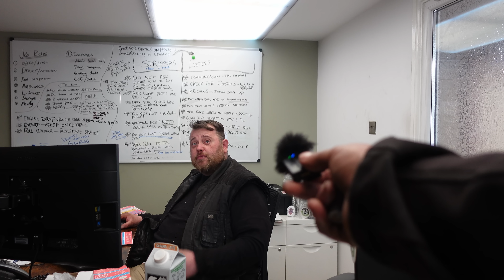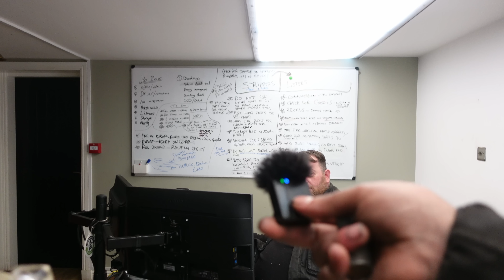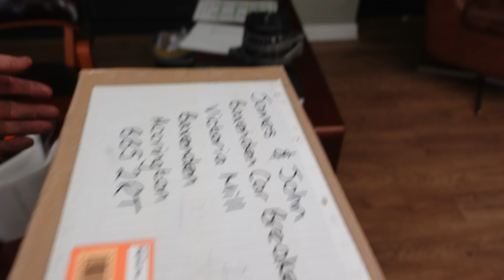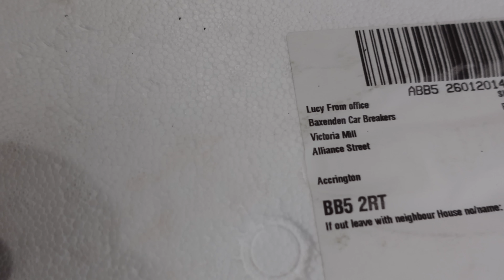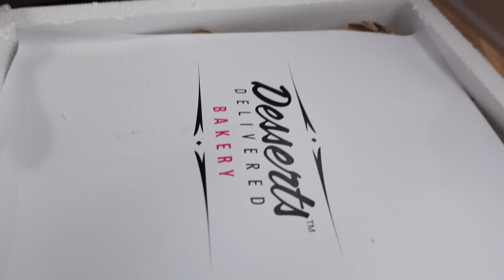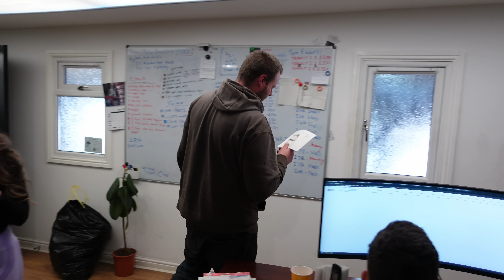The Sky Is The Limit! Building Car Racks! | WHAT A LOAD OF SCRAP - EP36